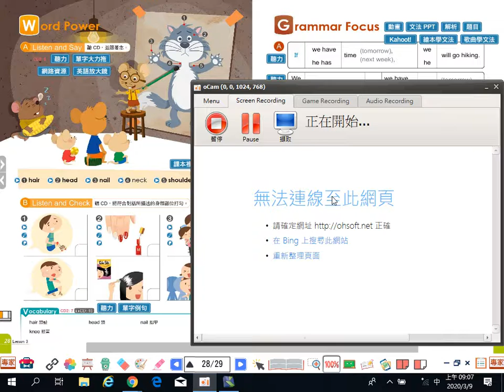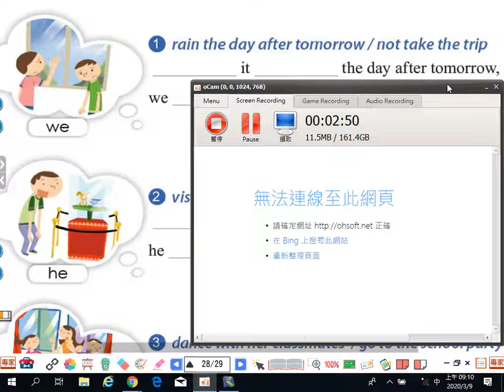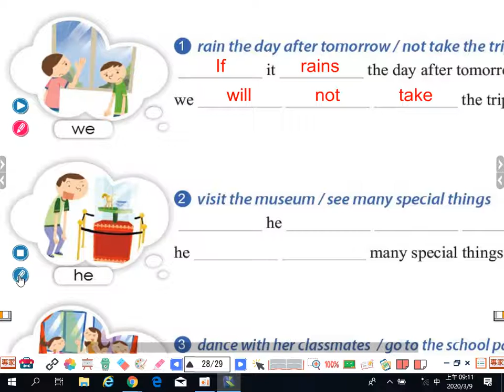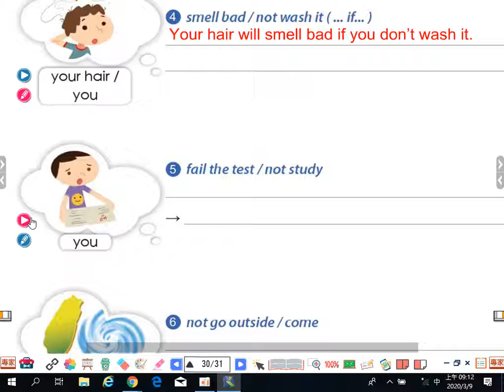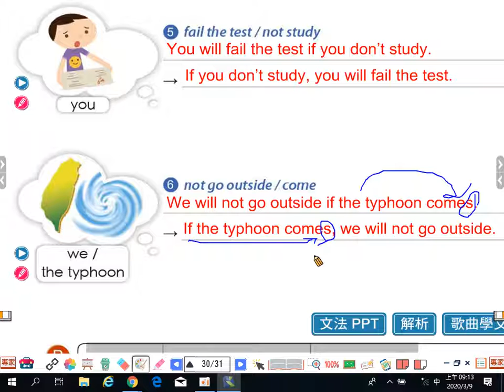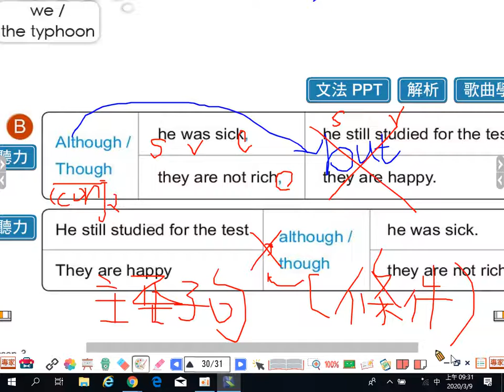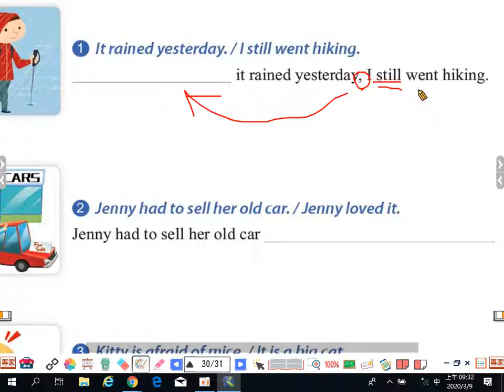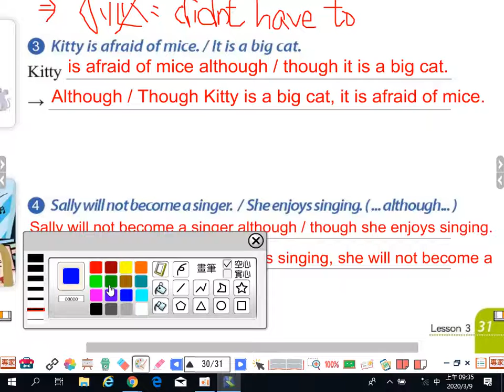康軒版B4L3-課本句型練習題-P.29~P.31(20200309)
條件句is/although/though用法